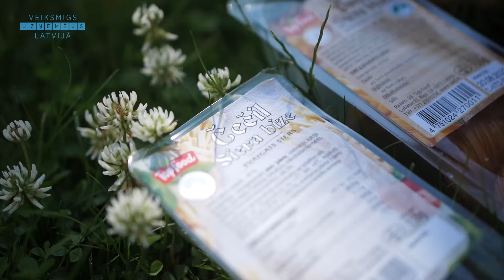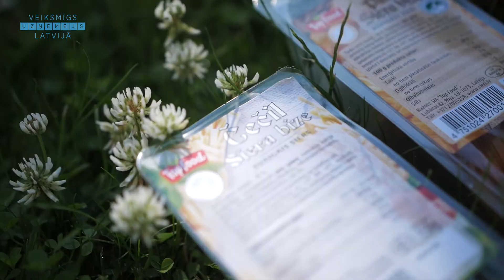Top Food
SIA “TOP FOOD”
Lubānas iela 82, Rīga
Tālr.: 29799799